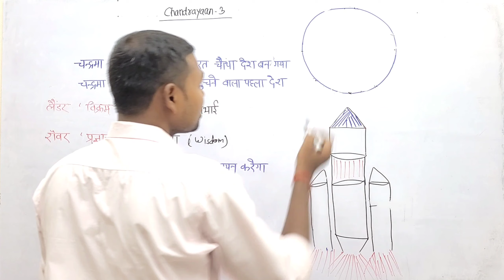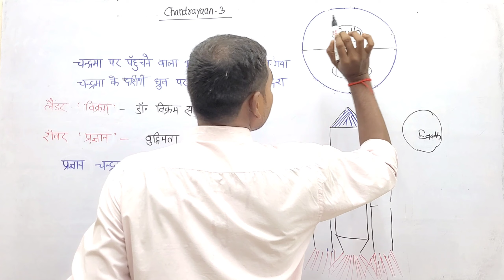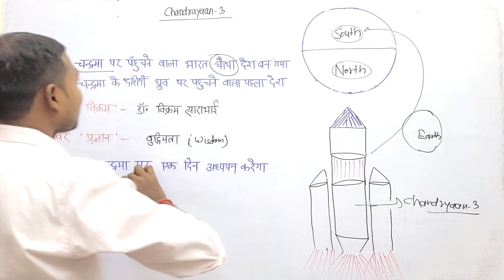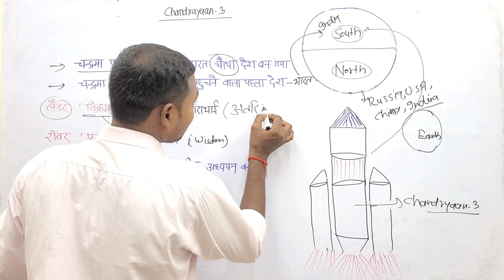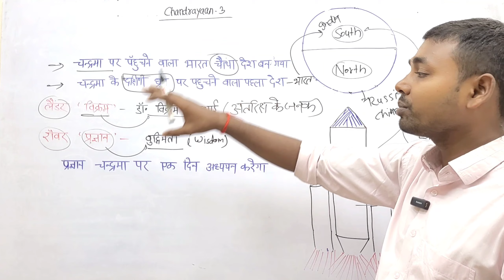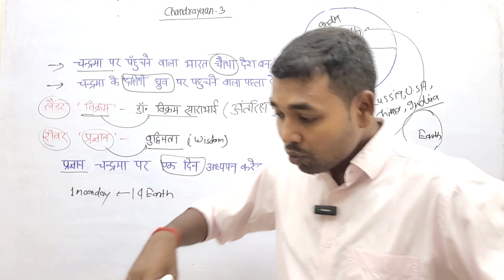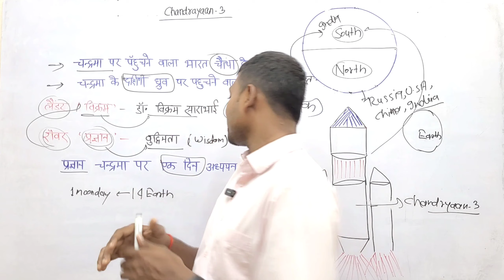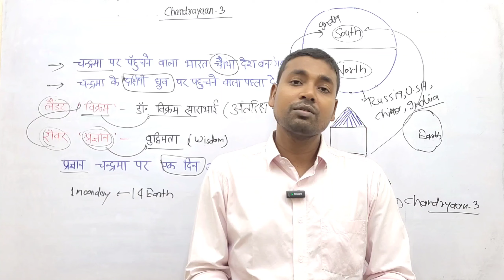Chandrayaan-3 | Pragyan Rover | Lander Vikram | Soft Landing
chandrayaan-3
chandrayaan-3 landing date and time
isro
rover of chandrayaan 3
rover of chandrayaan 3 name
rover pragyan
rover pragyan kya hai
pragyan rover information
rover and lander
soft landing
isro achievements
chandrayaan-3 rover image
chandrayaan 3 rover name
chandrayaan 3 rocket name
chandrayaan 3 rover and lander name
chandrayaan 3 vikram lander
chandrayaan 3 vikram lander photo
what happened to vikram lander chandrayaan 2
chandrayaan 3 vikram lander live
vikram lander details
chandrayaan 3 pragyan rover
chandrayaan 3 pragyan rover landing time
vikram and pragyan chandrayaan-3
static gk
important static gk
important static gk in hindi
important static gk questions
important static gk topics for ssc cgl
important static gk for bank exams
important static gk for upsc
static gk for upsssc pet
static gk topics for ssc in hindi
general knowledge 2023
agniveer admit card
agniveer syllabus
agniveer india army
static gk ssc chsl
static gk ssc cgl
static gk ssc gd
static gk ssc book
which topics is important in static gk
what are the 10 top gk questions
general awareness static gk
general knowledge
general awareness syllabus for ssc cgl
what are the top 10 quiz questions
static gk marathon class
static gk me kya kya aata hai
bharat ke padosi desh
bharat ke padosi deshon ke naam
bharat ke padosi desh ke naam
bharat ke padosi desh kaun kaun se hai
bharat ke padosi desh trick

about this video -: Test Darpan

about this video -:
General knowledge, current analysis, national & international relationship, Indian map & world map, Indian geography & world geography, history, polity and social educational video.